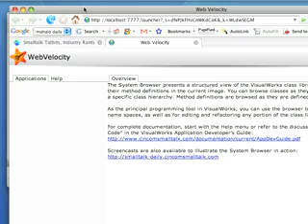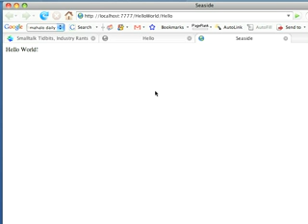Hello World in Web Velocity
In this short video, I demonstrate "Hello World" in Web Velocity